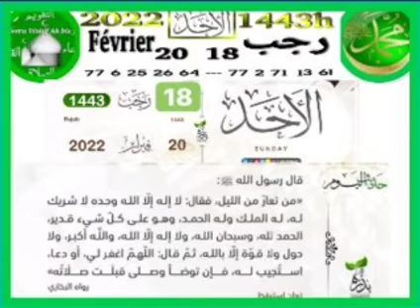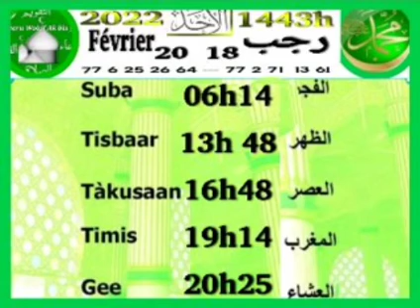Khouratoul hayni les prières et recommandations journée du 20 Février 2022 CAMASEYE Ktv religion